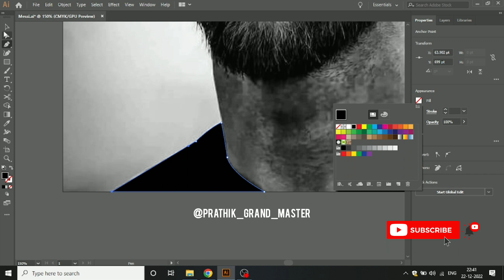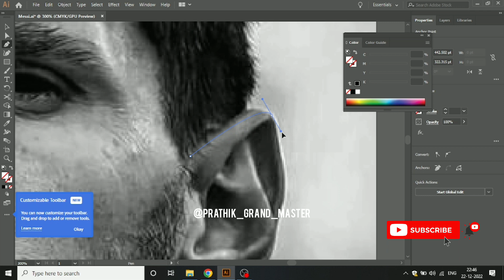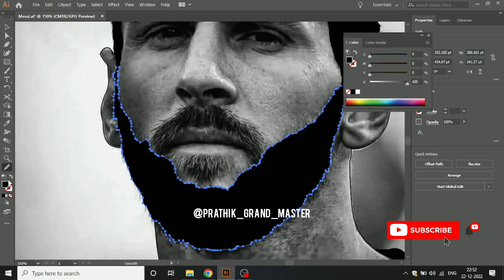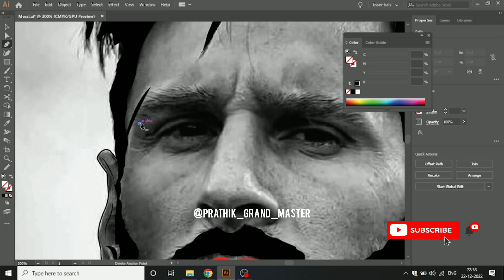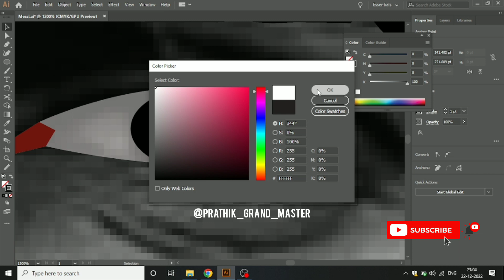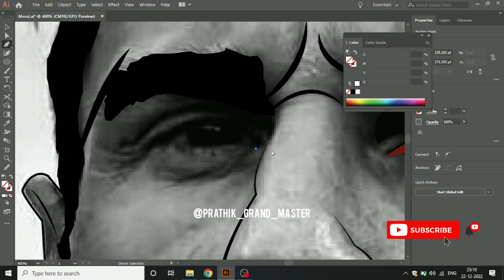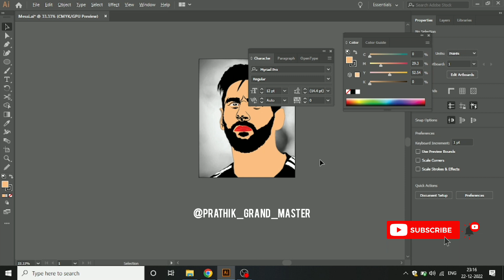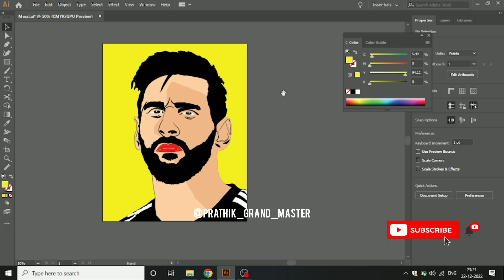Lionel Messi Face Illustration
Lionel Messi face illustration using

This channel provides Tutorials, and little more reviews.